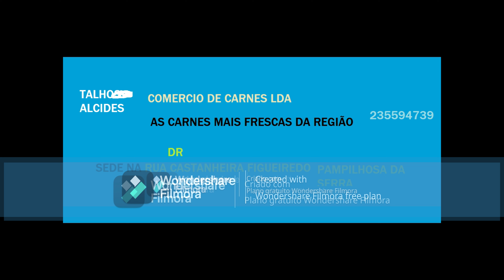ESCREVO PORQUE EXISTO E VIVO-- COM VERA BARATA